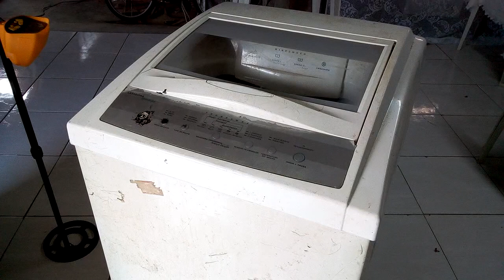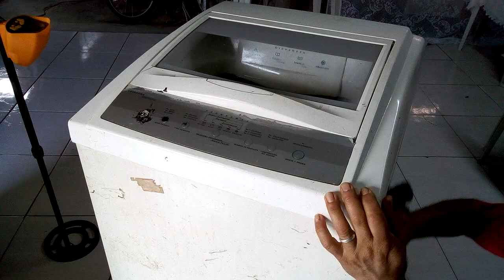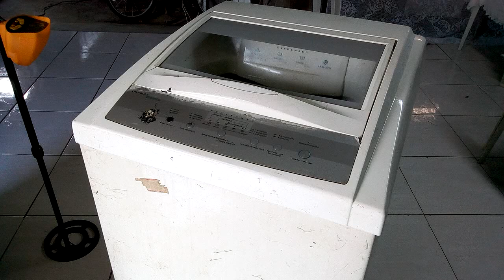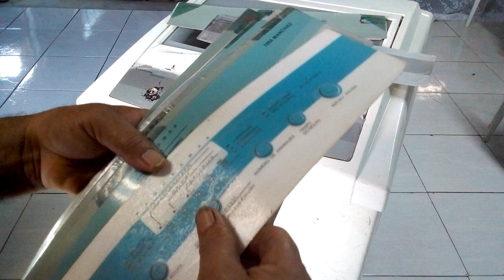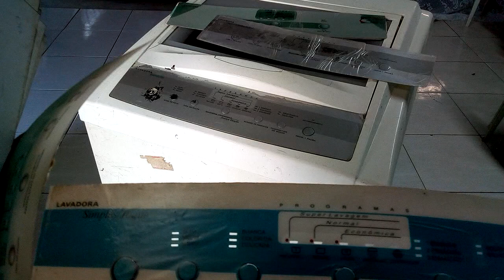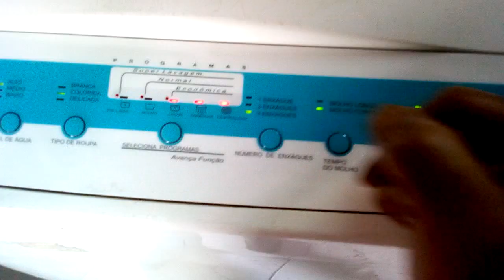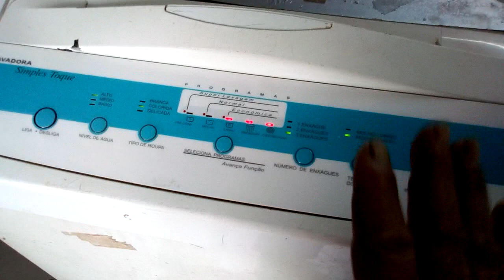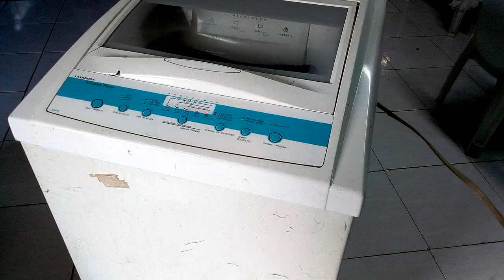MÁQUINA DE LAVAR ROUPA COMO REPARAR O PAINEL ADESIVO MEMBRANA .ETC...